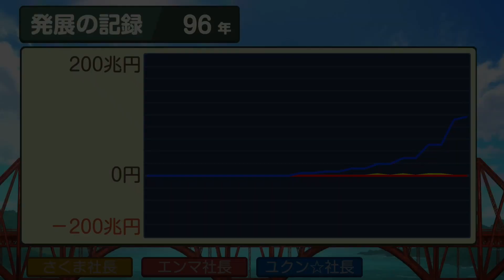桃鉄ワールド ③#96 席替え精霊アチコッチがフリータウンで登場回【桃太郎電鉄ワールド ～地球は希望でまわってる！～】マセルとブラザビル他に到着 Nintendo Switch 切り抜き鉄道 BGM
2021年12月2日『桃太郎電鉄 ～昭和 平成 令和も定番！～』アップデートにて、「桃鉄GP2021冬ももクロ×サンタ杯　ももクロがサンタを連れてやってくる！」がスタート。コラボを記念した特別PVを公開！↓